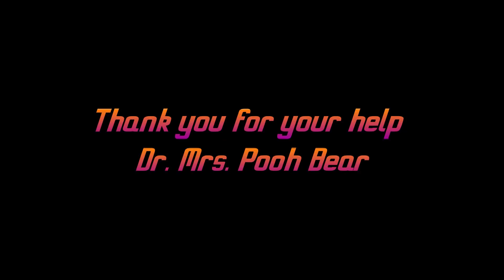The Man Event: Socially Distant Trick or Treating Special | Halloween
Halloween 2020 required some creativity for Trick or Treating because of social distancing.

The Man Event guys come up with some creative solutions for distributing candy on Halloween to trick or treaters.

Just maybe, one of the ideas will work. If you see someone using an idea like ours that works, let us know how they made it better.